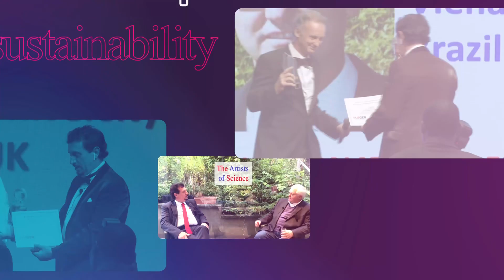Yazami International Symposium On Sustainable Secondary Battery Manufacturing & Recycling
Yazami International Symposium
On Sustainable Secondary Battery Manufacturing & Recycling

This symposium is in honor of the distinguished work and lifetime achievements of Prof. Rachid Yazami.

Professor Rachid Yazami is the recipient of the 2014 Draper Prize of the National academy of Engineering, considered as the Nobel Prize of Engineering. He served the Cheng Tsang Man Chair Professor in Energy at the School of Materials Science and Engineering of the Nanyang Technological University (NTU) in Singapore. He also was appointed the Program Director in the Energy Research Institute and Principal Investigator of the TUM‐Create Centre of Electromobility in Singapore. Prior to Singapore, Professor Rachid Yazami was a Research Director at the French National Centre for Scientific Research (CNRS) for over 35 years and served as a Visiting Associate at the California Institute of Technology, where he conducted research on electrode materials such as graphite nanotubes, nano‐silicon and nano‐germanium anodes. In 1980, Professor Rachid Yazami discovered the reversible intercalation of lithium into graphite in an electrochemical cell using a polymer electrolyte. This discovery led to the lithium‐graphite anode now used in commercial lithium-ion batteries, an over US$80B value market.

Prof. Yazami enjoys an international reputation. He was decorated by the King of Morocco in 2014 and is the 2016’ Bastille Day recipient of the French Legion d’Honneur, the highest distinction of the French Republic. In 2018 Yazami was awarded the Arab Scientist of the year by the Takreem Foundation in Kuwait City. In 2019 he received the Arab Investor Award in Paris and in 2020 he received the Mohammed bin Rashid Medal for Scientific Excellence in the UAE He serves a Member of the Moroccan Royal Academy of Science and Technology. He co-authored over 200 scientific papers and is the inventor of 170 patents worldwide.

The most recent achievement of Prof. Yazami is the development of the ‘non-linear voltammetry’ technology (NLV) enabling: 1) ultra-fast charging of electric vehicles below 10 min without excessive heat generation (a world record), 2) 10% to 25% enhancement of the battery’ energy storage capability, and 3) doubling the lifespan of the battery. The NLV technology is expected to be commercialized by KVI a company founded by Prof. Yazami in Singapore